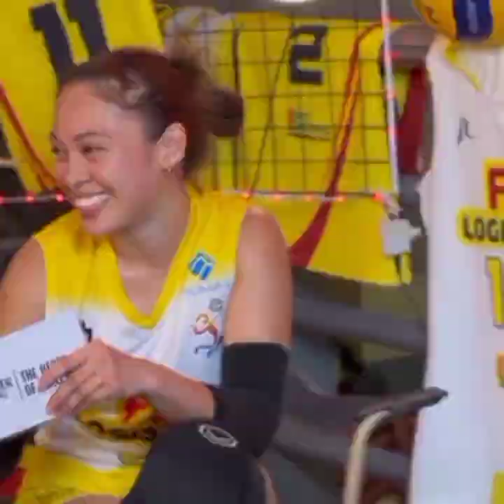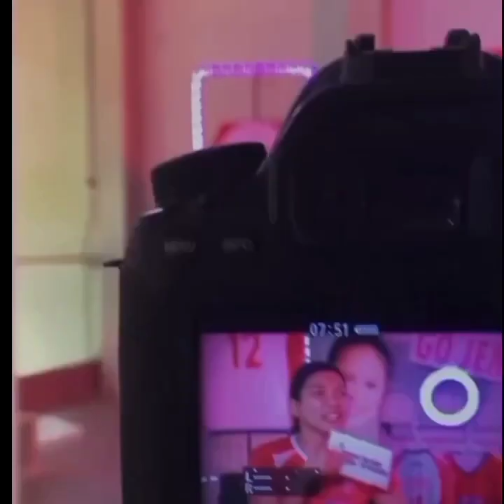ALL-FILIPINO PVL PLAYER'S 2023 PHOTOSHOOT..FIVE DAYS TO GO 🥰🤩CTTO ONESPORT🙏🙏😊